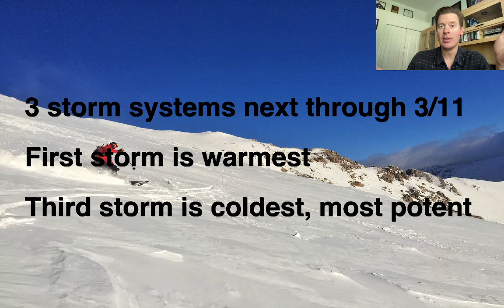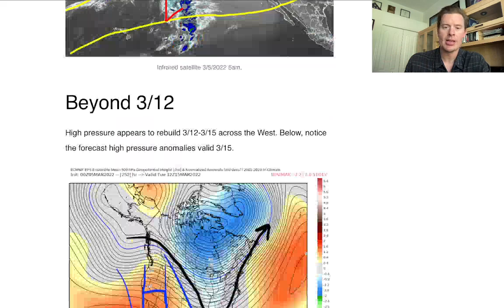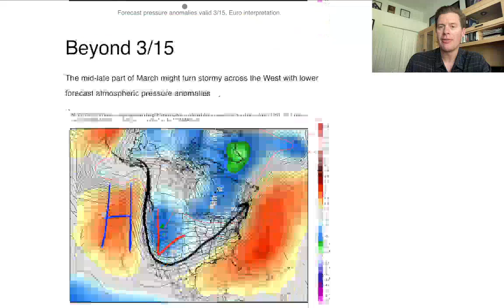Mountain Weather update 3/5, Meteorologist Chris Tomer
Three different storm systems for the West through 3/11.  Third storm is the coldest, most potent.